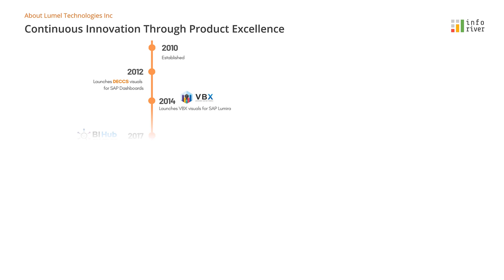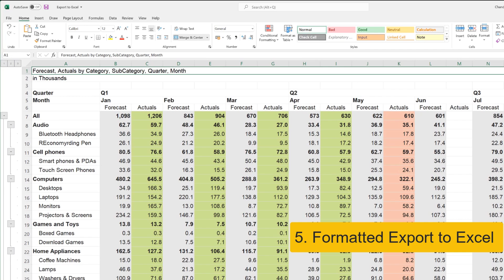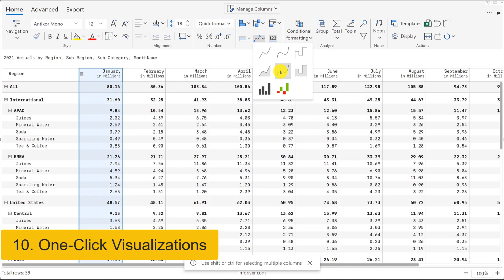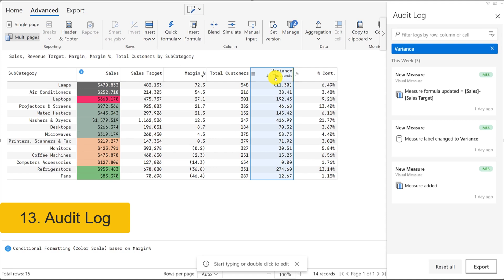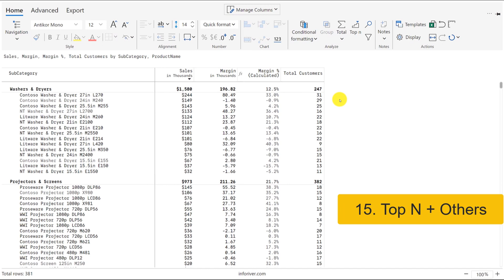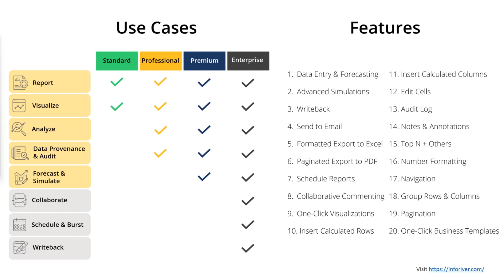Inforiver for Microsoft Power BI - Introduction and Highlights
Inforiver offers the fastest way to build reports in Power BI, and delivers the best of both worlds - spreadsheets and Microsoft Power BI.

The product supports the following use cases:
1. Reporting
2. Visualization
3. Analysis
4. Data Provenance & Audit
5. Forecasting & Simulations
6. Scheduling
7. Collaboration
8. Writeback